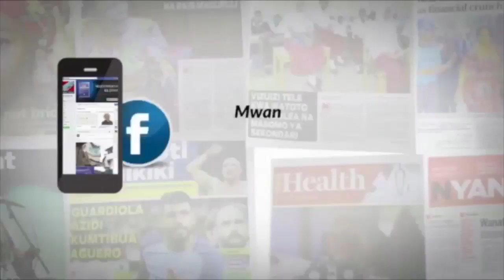SHERIA NDOGO ZATIKISA BUNGE, MWANASHERIA MKUU ATOA UFAFANUZI